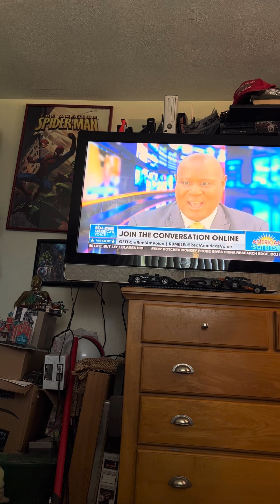September 18, 2024